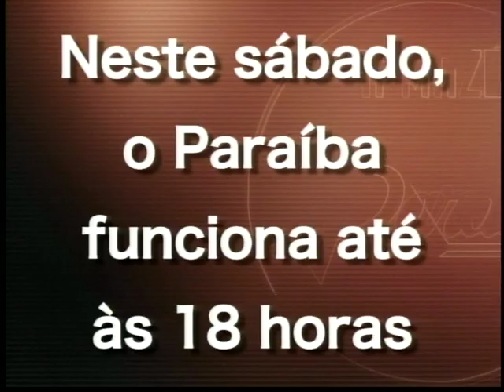Paraíba aberto neste sábado até as 18h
Blog do Joaquim Filho 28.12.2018.